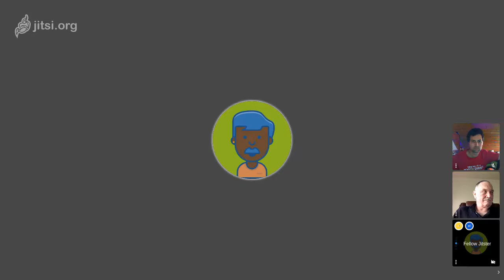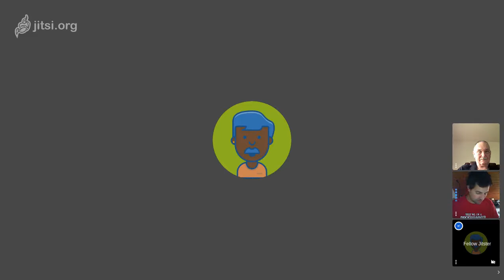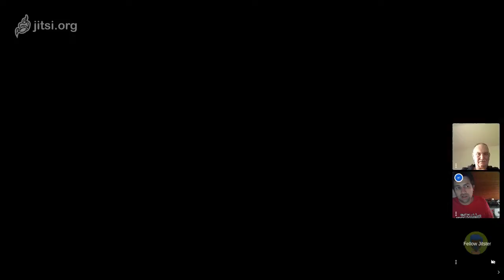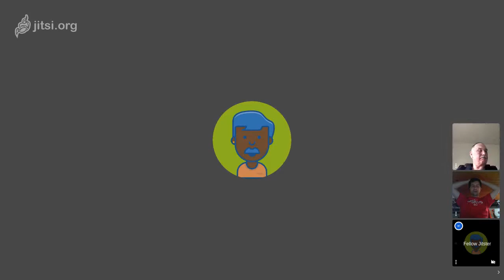Thing Printer developer telecon #1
27 Apr 2019
Present (slack usernames):